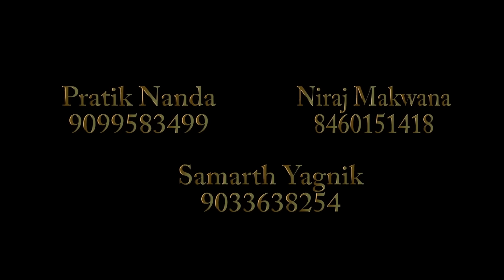Nitesh and Bhumika Pre Wedding